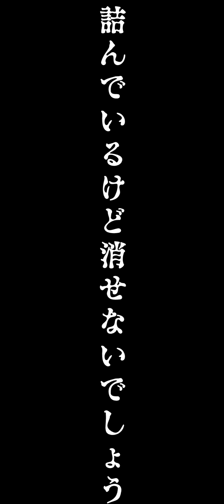実況：全22人に会いに行こう！ツムツム×ツイステコラボ開始！【ディズニー ツイステッドワンダーランド】VTuber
この1週間、実はひっそりとツムってました
縦画面向けの動画なのでスマホでみると縦長になる…はず…ならなかったら詰みます。

♠️とろちゃんねる支援関連

とろにゃー

■ファンアートのタグ(Twitter)

■動画や生放送の感想(Twitter)

■匿名配送
ゆうパックスマホ割りをご利用ください

・ツイステ謎&伏線まとめ